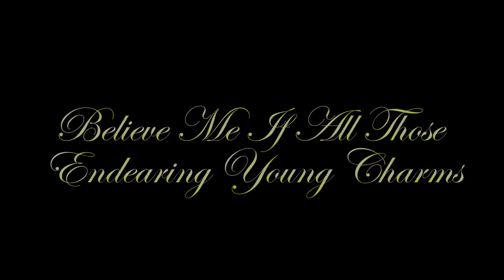(LooneyTunes) "Believe Me If All those Endearing Young Charms" in Real Life Compilation #3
***This is my LAST one in this short series so bye bye***

[NOTE:] Don't take this as offensive. Everyone in this video are awesome! This is just a run-off joke infamously shown in Looney Tunes, where everyone explodes after playing that specific note in this certain song. I've seen many videos with this song, but never referenced the joke. So why not I do it?